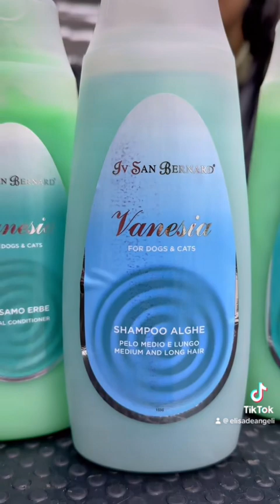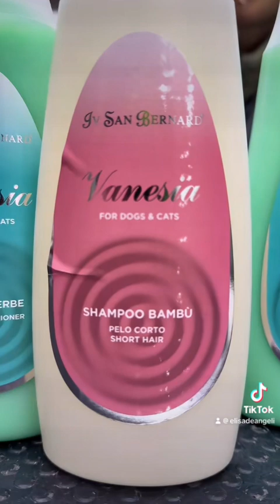VANESIA SHAMPOO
Oggi parlo della LINEA VANESIA, lo shampoo è sempre accompagnato dal BALSAMO. Trovate tutti i prodotti sul mio sito